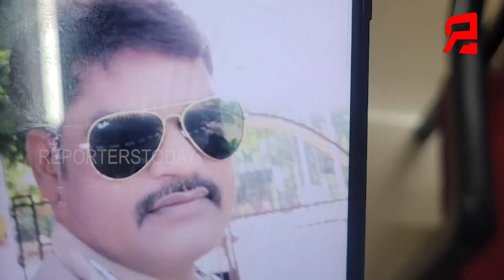ବେଶ ବଦଳାଇ ଲଟୁଥିଲା, ଲୁଟ ଟଙ୍କାରେ ଯାତ୍ରା ପାର୍ଟି କରୁଥିଲା